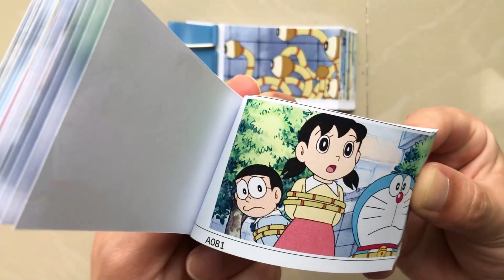Shizuka and Nobita's Crisis - Doraemon new episode from flipbook